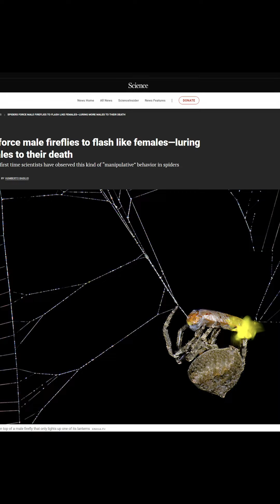Lucciole come esche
Un caso sorprendente di "pesca" nel mondo animale.